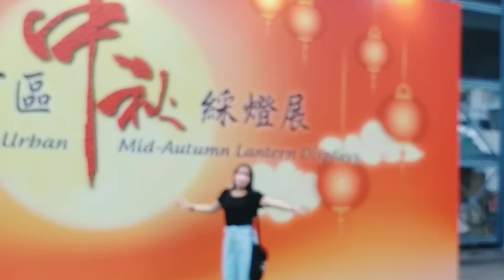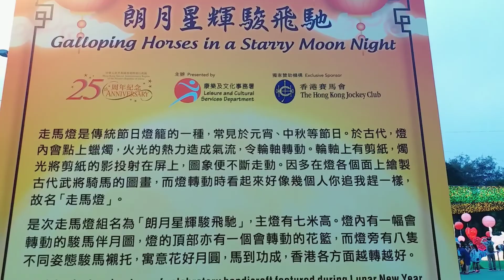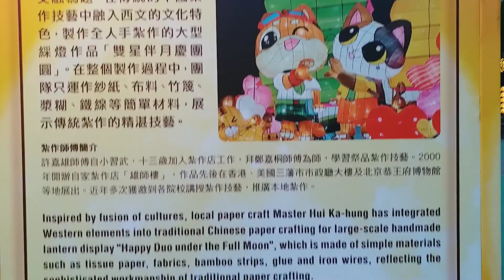Happy Mid Autumn Festival | opening of the lights,lantern(09-10-22)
first day!
opening of the lights..
mid autumn festival
first time experience, enjoyed much
part 1 gala with ate Aileen
my Saturdate!